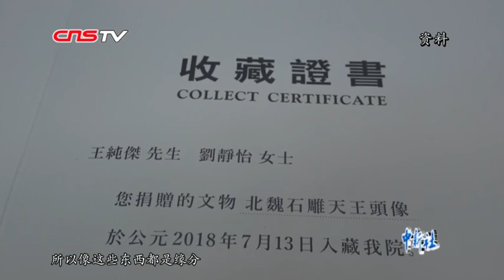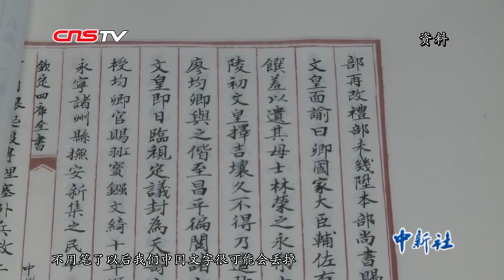两度将国宝级文物送回中国 王纯杰：我只是做了该做的事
美籍华人王纯杰于2013年偶遇云冈石窟的菩萨头像在自己公司拍卖，王纯杰请太太去竞拍，最后一槌定案。2018年王纯杰再遇云冈石窟一尊天王头像，他当机立断将其拍下。王纯杰将这两件在海外流失近一个世纪的“国宝”都捐赠给了山西博物院，他说这是一件很自然的事。